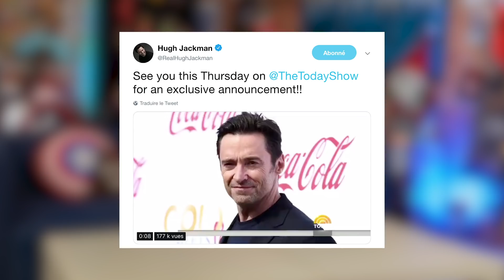Annonce Hugh Jackman / Départ MacGyver / Retour Gordon ? / Justice League Dark Script / etc ...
Voici les news Cinéma et Séries qu'il ne fallait pas manquer le 27 novembre 2018 ! Au programme, du nouveau sur le trailer de Avengers 4 par Marvel ? Une annonce prochaine de Hugh Jackman ! Sur Deadpool ou Wolverine ? Le départ d'un des acteurs de la série MacGyver ! JK Simmons va t-il etre de retour dans le DCEU ? Un script de Guillermo Del Toro pour Justice League Dark ? Doctor Who et Hellboy !

❌Pas d'insultes